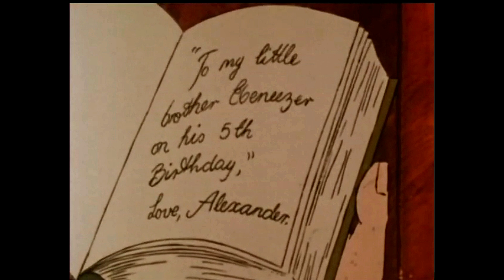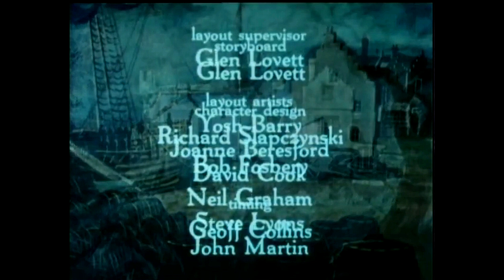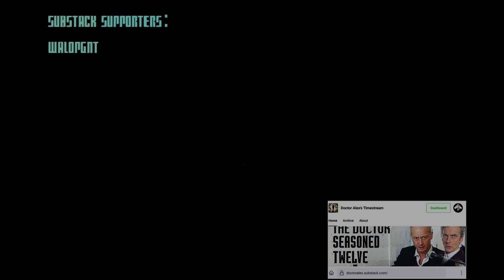Ep 37. Classic Novels - Classic Cartoons : "Kidnapped" By Robert Louis Stevenson (1986)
This is the thirty-seventh episode in a series of old cartoons from the late 60s through to the late 80s based upon the classic novels adapted to animated form
This video, "Kidnapped" (1986) took a little cleaning. I hope you enjoy the finished result.

This idea sprang from the previous series I did of classic Jules Verne cartoons, inspired by those cartoons and two of the companies which made them. Air Programs International were an Australian studio making Jules Verne cartoons and more from the very end of the 60s through to the early 80s. Then came Burbank Films, also Australian, who continued these cartoons throughout the 80s, although as of yet I can find no official link between the two companies beyond their country of origin.
I have found over fifty classic stories from these two companies.
I intend to restore the sound and video as best I can and show them all here in this YouTube series.
I hope they are enjoyed by all.
Take care.
Doctor Alex
P.S. Bonus blocked episodes are now DailyMotion exclusives: